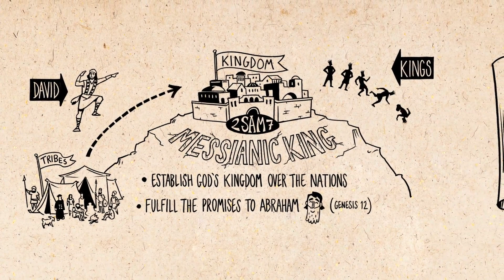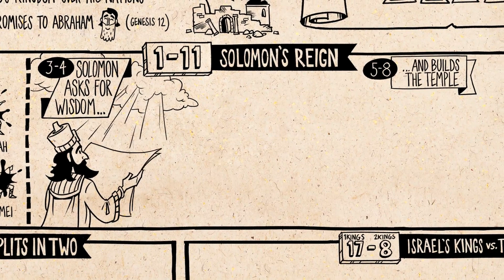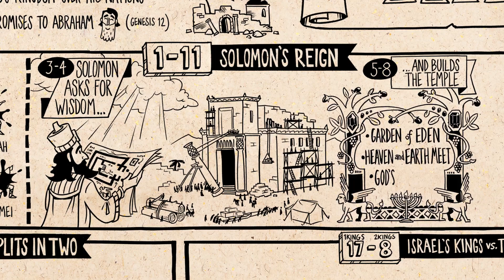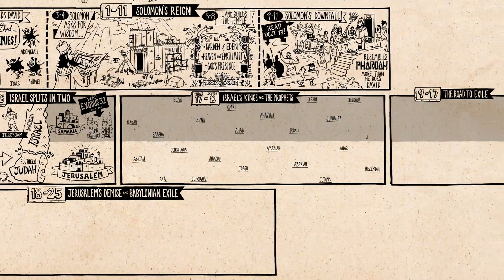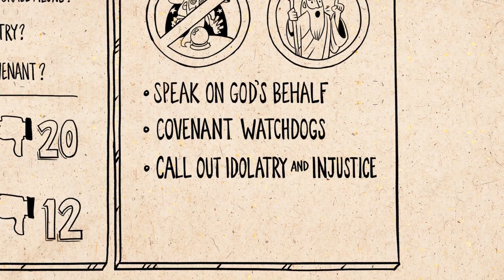1 and 2 Kings